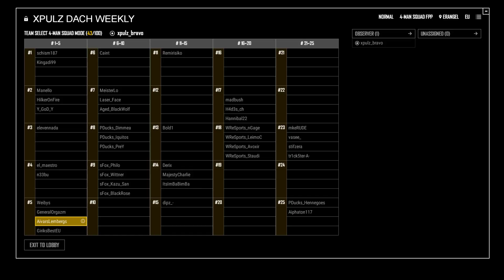🎮TIEŠRAIDĒ TURNĪRS / MANĀ VĀRDĀ FRICIS BĀRDĀ / 3m DELAY , BEZ WEBCAM / PĒC TURNĪRA KKO UZSPĒLES 🎮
//Atbalsts kanālam//

- Atbalstot mani, tu atbalsti un dod man iespēju kļūt par pilna laika strīmeri un kontenta veidotāju @ youtube. Paldies jums ka ļaujat man piepildīt manu sapni.

//SOCIAL//

//Noteikumi

1. Nelamāties pārlieku daudz čatā. eksdī
2. Cienīt citus
3. Nespamot
4. Modi ir čata dievi, cieniet viņus vairāk nekā mani (lol)

//Top5 Atbalstitāji
James "Monster" Kennedy
TheJoker
KEM4
arnis1989
RAGAVA

#3.16 - Steve Austin#
#6.66 - +Respect aka BigSmoke#
#7.77 - UldonsTV (pļaška)